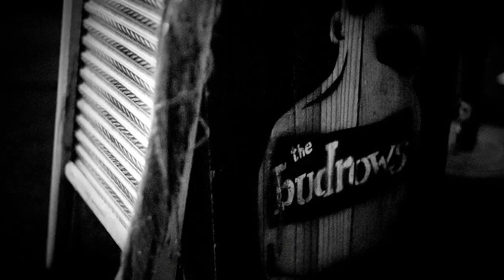The Budrows - No Bad Whiskey (Official Video)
Good times, with good friends, and whiskey from the well..."
Official video for "No Bad Whiksey", the title track to our newest release, No Bad Whiskey, EP. Four brand new songs available June 1st.
Special thanks to Bucky for filming and putting it all together, and thanks to Collie for the extra footage.